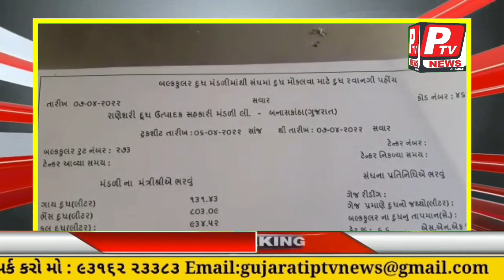થરાદની રાણેશરી દૂધ મંડળીમાં ગેરરીતિ//𝗜𝗿𝗿𝗲𝗴𝘂𝗹𝗮𝗿𝗶𝘁𝗶𝗲𝘀 𝗶𝗻 𝗥𝗮𝗻𝗲𝘀𝗵𝗮𝗿𝗶 𝗗𝘂𝗱𝗵 𝗠𝗮𝗻𝗱𝗮𝗹𝗶 𝗼𝗳 𝗧𝗵𝗮𝗿𝗮𝗱...